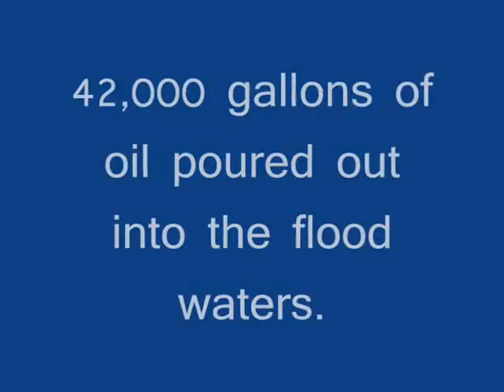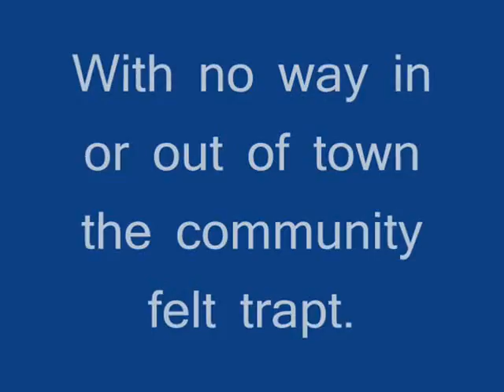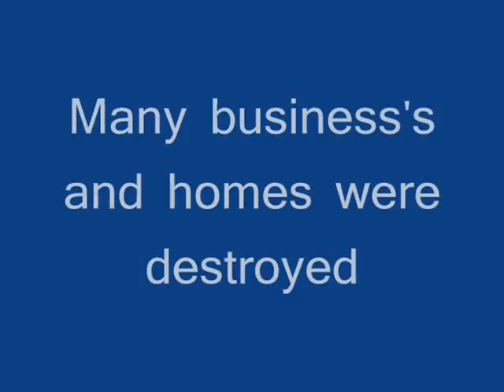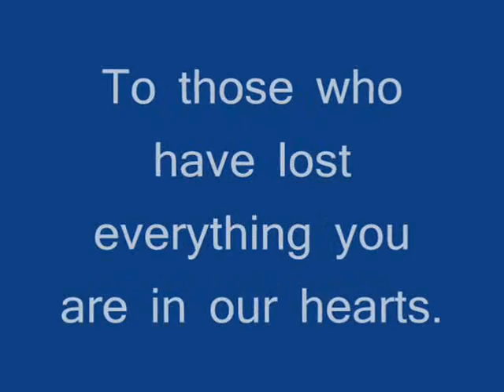Coffeyville, Kansas Flood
This is a video of the Coffeyville, Kansas flooding that occured the night of June 30, 2007 and into the morning hours of July 1, 2007. For those of you who live in this area and who have heard the song "Born Survivor" on KUSN-FM, I have given them rights to use my video with that song courtesy of Dave aka Bluesplugger. The CD will be sold to help raise money for the flooding victims.